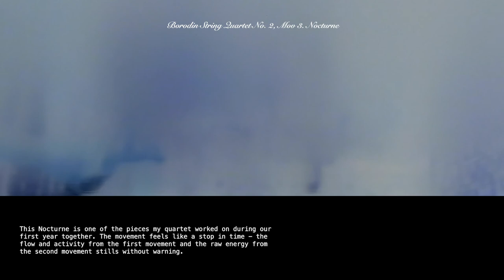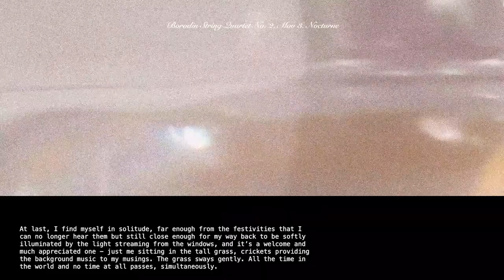october's second monday, 2020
thank you kate for all your beautiful words that bring these music to a new level of appreciation and delicacy